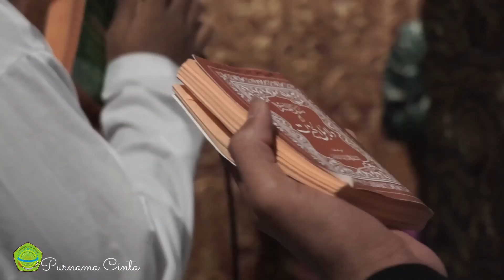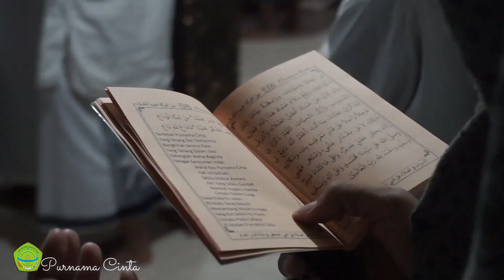PURNAMA CINTA | MALAM 15 RAMADHAN 1443 H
YAYASAN PENDIDIKAN ISLAM PONPES MAMBA'UL FALAH

Alamat : Dus.Moncek Des.Wonosuko Kec.Tamanan Kab.Bondowoso Prov.JawaTimur | RT 13/RW 03